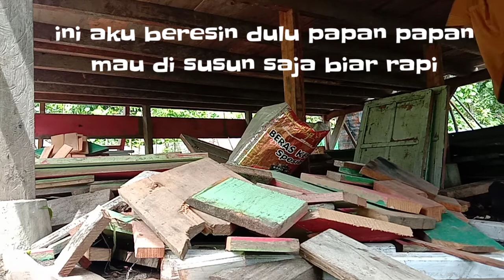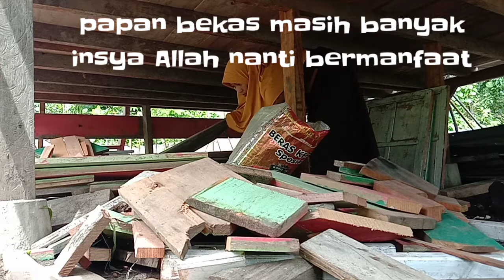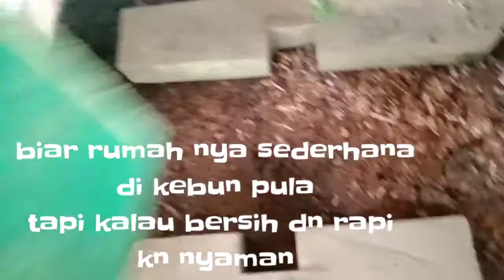Cleaning motivation || kegiatan ibu rumah tangga || Beberes kolong rumah kayu yang super berantakan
assalamu'alaikum 🥰